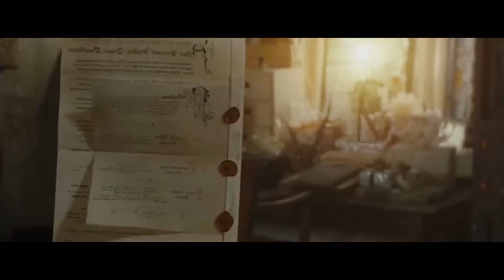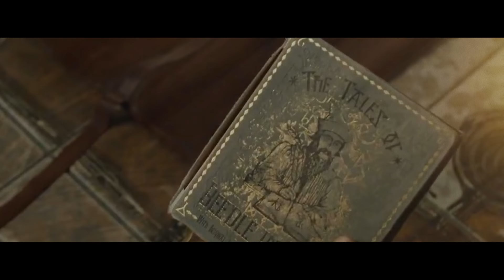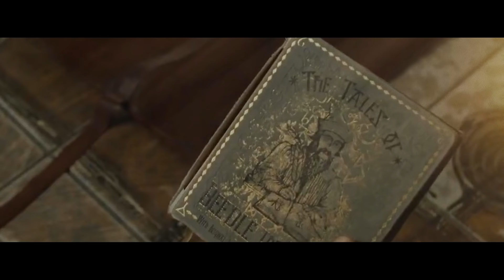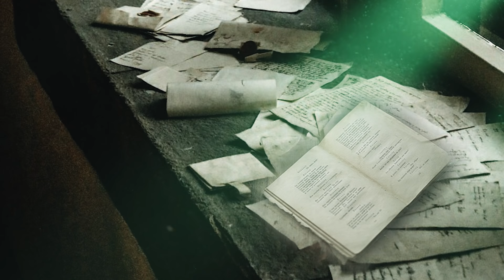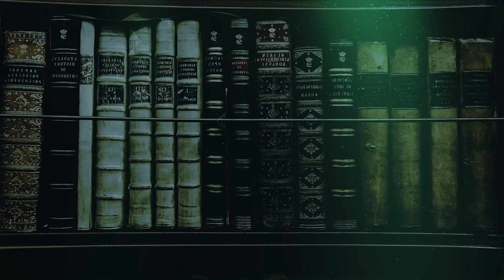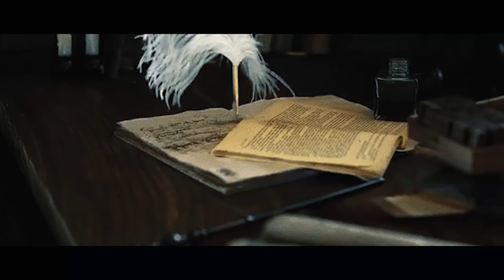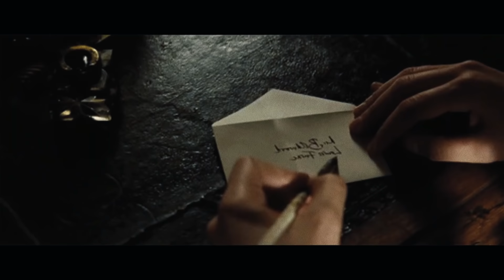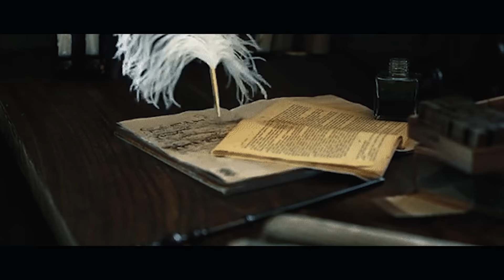[4 Hours] Harry Potter ASMR Ambience + Dialogue ◈ Study & Relax w/ the Characters ◈ Multiple Scenes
4 Hours Edit of Harry Potter ambience videos with dialogue voice lines, so that you feel you're right there with the characters in the scenes. Multiple scenes including Hogwarts, the Burrow, Rain / Fireplace/ Classroom Sounds, etc. All scenes can be found individually in 1 Hour versions in the Playlist

00:00:00 Three Broomsticks
00:14:55 Potion's Classroom
00:29:55 Gryffindor room
00:44:55 The burrow
00:59:55 Hospital Wing
01:14:55 The library (4th movie)
01:29:55 Hogwarts Express
01:44:55 The library (2nd movie)
01:59:50 Slytherin room
02:15:00 Snape's DADA
02:44:55 Harry conforts Hermione
02:59:55 The Goblet of Fire sorting
03:15:00 The Yule ball
03:30:30 Christmas
03:45:00 Aberforth Dumbledore /  Hog's Head Inn